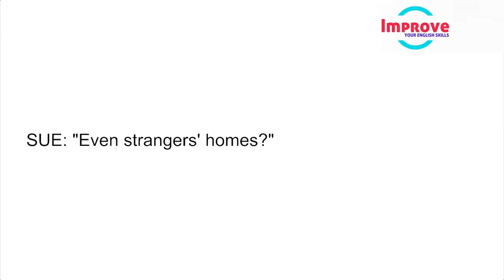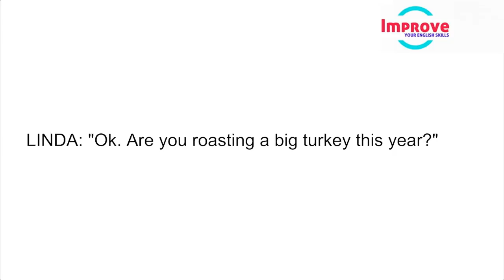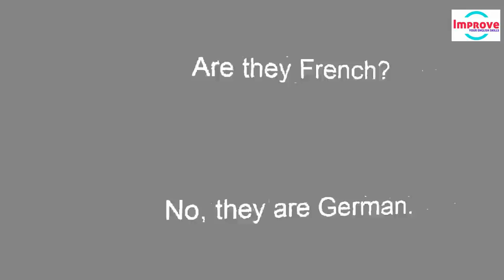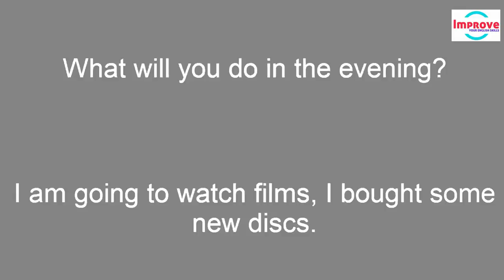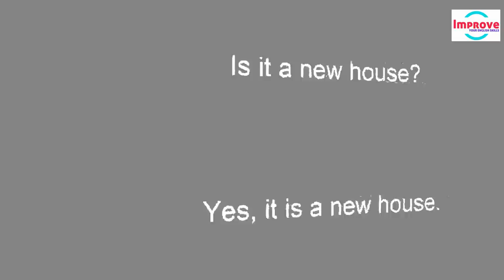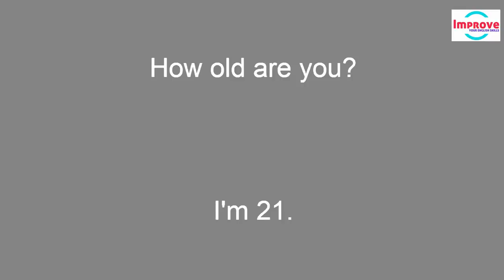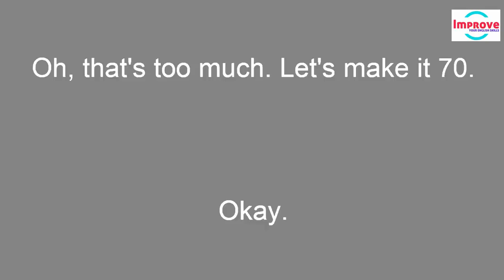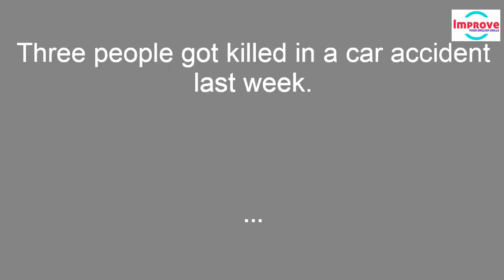Listening English Conversation Practice ● Learn English While Sleeping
Daily English Conversation Practice | Listening and Speaking English Practice Questions and Answers| Learn to speak English Fluently Basic English Conversation